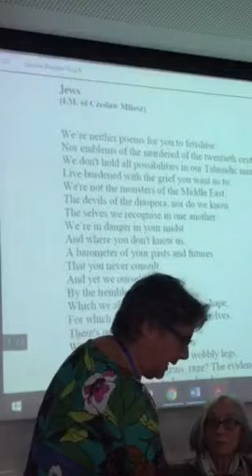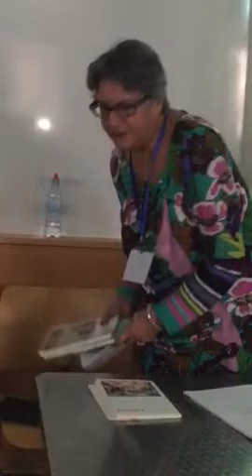Yvonne Green poetry reading Jerusalem